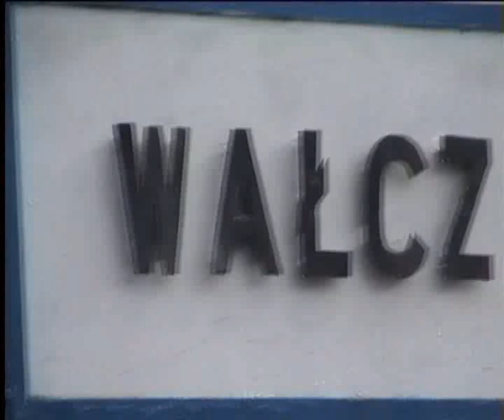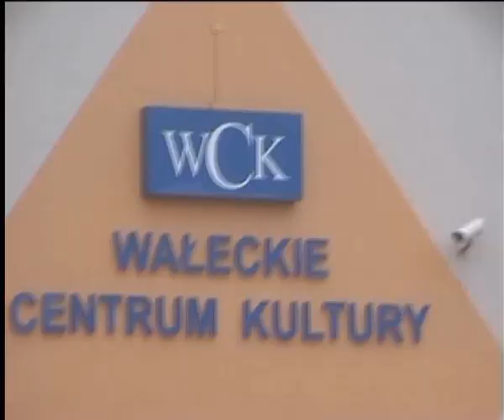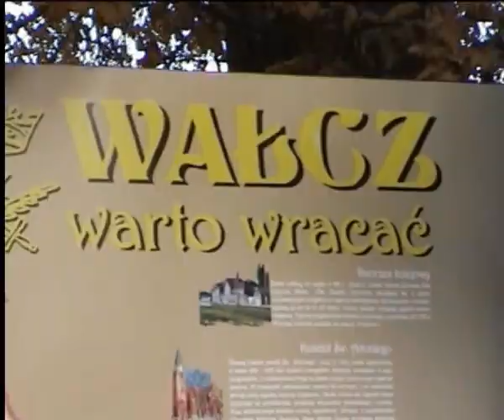Miasto Wałcz 2010.11 cz. #2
Kolejna odsłona wizyty w Wałczu w listopadzie 2010. Tym razem wolniejsza i z innej perspektywy, bardziej osobistej.